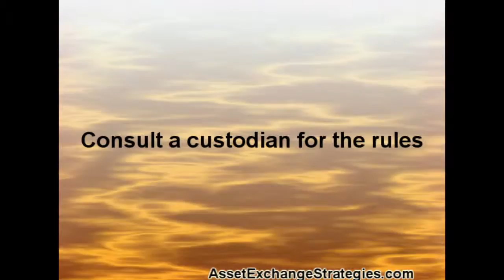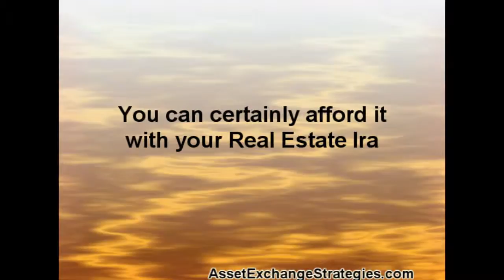Asset Exchange Strategies Real Estate